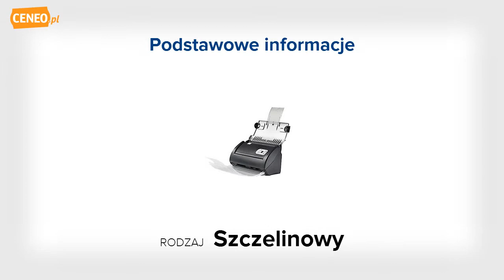Plustek PS286 ADF skaner - Ceneo.pl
Skaner PLUSTEK SmartOffice PS286 Plus Wyjątkowo szybki skaner dupleksowy na 50 kartek (dwustronny) o kompaktowych rozmiarach. Plustek SmartOffice PS286 Plus oferuje dodatkowo możliwość skanowania kart kredytowych i innych dokumentów plastikowych. Skaner SmartOffice PS286 spełnia wymagania stawiane nowoczesnym urządzeniom, służącym do masowego zapisywania dokumentacji na postać cyfrową. Zastosowanie nowoczesnych rozwiązań konstrukcyjnych zaowocowało niespotykaną efektywnością skanera - przetwarzanie do 25 dokumentów w ciągu minuty. Skaner od razu po uruchomieniu od razu jest gotowy do pracy. Obsługa skanera jest prosta i intuicyjna. Sterownik w polskiej wersji językowej nie przysporzy problemów nawet niedoświadczonemu użytkownikowi. Umieszczone na skanerze przyciski szybkiego wyboru w połączeniu z czytelnym wyświetlaczem oferują błyskawiczny i łatwy dostęp do funkcji skanera. Prędkość skanowania: Czarno biały, 200 dpi - 25 stron na minutę Skala szarości, 200 dpi - 25 stron na minutę Kolor, 200 dpi - 8 stron na minutę Zawartość pudełka: 1. Skaner 2. Kabel zasilający 3. Zasilacz 4. Przewód USB 5. Podajnik ADF 6. Płyta CD ze sterownikami i oprogramowaniem 7. Instrukcja obsługi 8. Arkusz ochronny